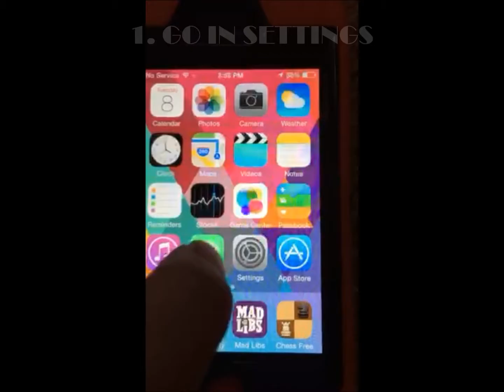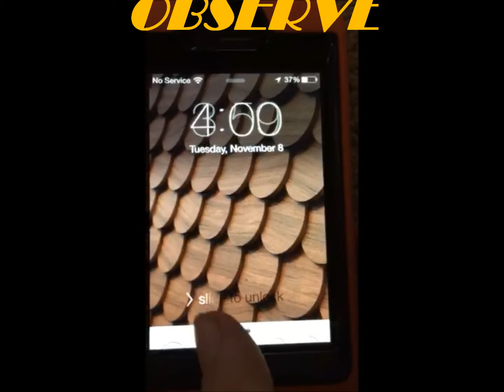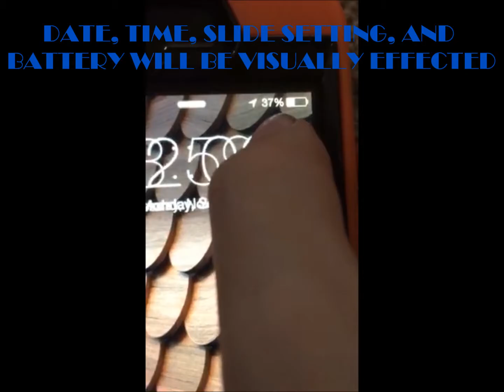How to glitch an iPhone Touch Lock Screen (Demonstrated on iPhone 4)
Funny way to glitch an iPhone Touch 4's Lock Screen! Not sure but probably works on higher types of iPhone.